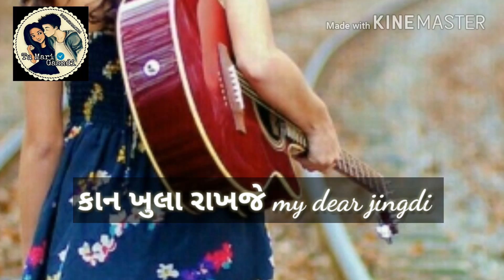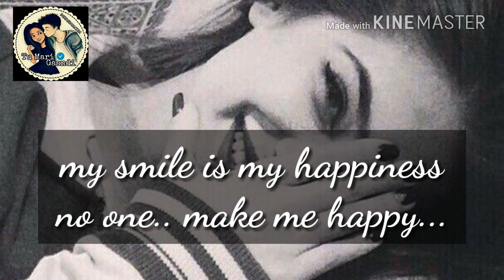E jindgi........😊😊😊😊😊...motivational poetry by@dhara gohil....